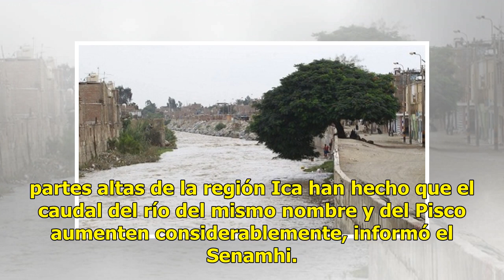Caudales de ríos Ica y Pisco crecen a causa de intensas lluvias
América Noticias » Actualidad » Hace 4 horas El Senamhi advirtió que los valores están dentro del umbral hidrológico naranja Las precipitaciones que caen en las partes altas de la región Ica han hecho que el caudal del río del mismo nombre y del Pisco aumenten considerablemente, informó el Senamhi. ...